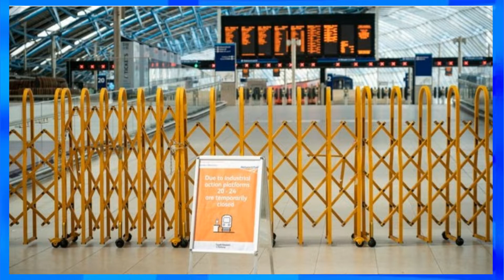Эрдоган передал послание Путина, Зеленскому. Во Львове.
Слив из Лондона. Подготовленный визит, во Львов.Эрдоган посланик Путина. Тайные Предложения и выгоды для Турции, гарантии и будущее Украины
00:00 интро
00:08 вступление
00:24 забастовка в Лондоне
00:37  визит Эрдогага,встреча с Зеленским
00:54 зачем вдруг, именно Эрдоган
01:36 страна Варваров
02:24 Иван Грозный о Елизавете 1
02:40 с чем пожаловал Эрдоган
03:27 История дружбы, Путина и Эрдогана
04:04 Сговор Путина и Эрдогана
06:51  условия для Зеленского
07:27 Карта Раздела Украины
08:20 Фейгин и Арестович, о трудностях с Боеприпасами
10:18 Белковский и Венидиктов. Сказки о Эрдогане
11:34 Лондонские Турки о Эрдогане и настроениях, на родине
12:26  Что получит Турция, в случае Успеха.